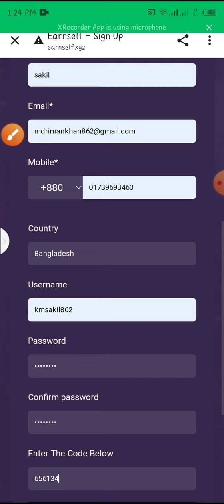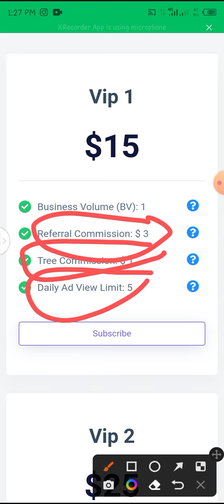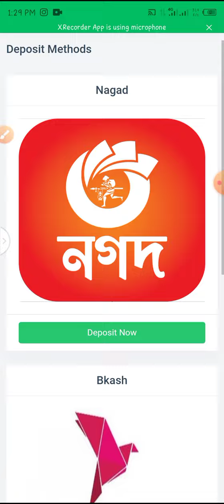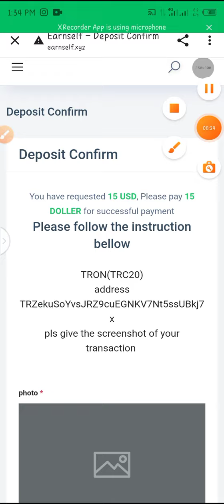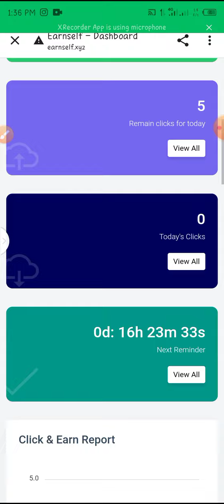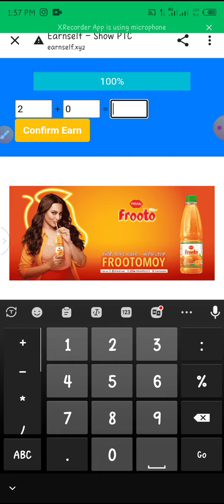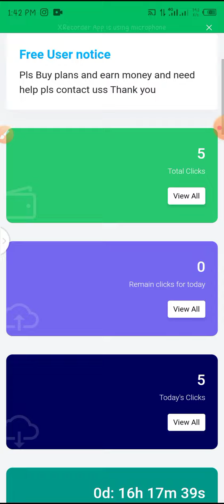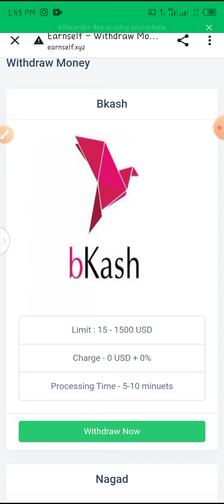প্রতিদিন ১০০ টাকা ইনকাম | earnself.xyz | Trusted Investment Site2022 | Real Earning Site | Income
Dear viewers, Good day! Today I am Going To Show,🔥Earn Up To $ Instantly Income|Taka Income App Bangla Tutorial 2022.On Android  Apps Earning On Mobile Tips,This Video Helps You Then Hit Like And Please Don't Forget To Subscribe To My Channel. Oh! Like Facebook, Twitter,Teligram,Imo,Whatapps,
My Target : Easy Tech tips for better life. Thanks for bd tech school  Team.

________________________________ 🙏🙏🙏🙏🙏🙏🙏🙏🙏🙏🙏🙏🙏🙏🙏 About video
📝টাকা ইনকাম করার অ্যাপ app 2023
📝online income bd payment Bkash
📝ds cash
📝lite cash
📝stendex real or fake
📝stendex payment proof bangla
📝stendex
📝cash factory
📝clickclaps
📝Lucky point
📝New income site 2022
📝Trs Money real or fake
📝Trs Money
📝daraz App
📝daraz real or fake
📝daraz
📝Trs Money payment proof bangla
টাকা_ ইনকাম _করার_ অ্যাপ_ app
Trs Money
Trs Money payment proof